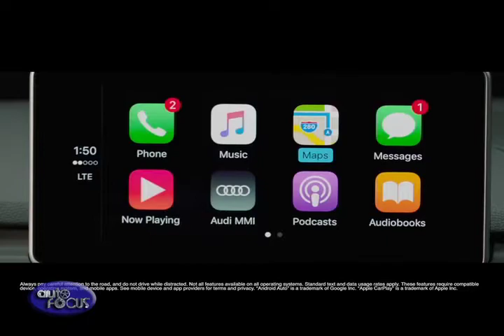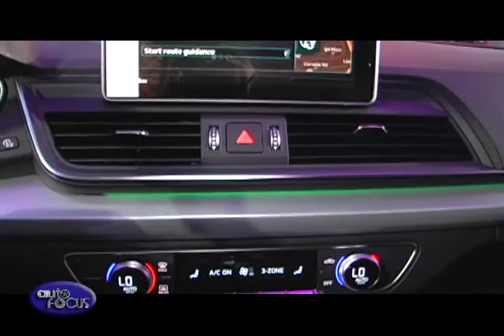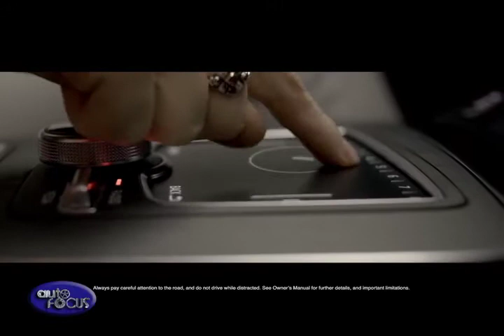All-New Audi Q5 Launch Car Launch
Audi Philippines’ goal is to set the bar higher for SUVs in its class. The brand accomplishes this by launching yet another model with an award-winning DNA.
Audi Philippines recently unveiled the all-new Audi Q5 in an event held at the Manila Polo Club.
According to Audi Philippines, as proof of the brand’s corporate tagline, ‘Advancement through Technology’, the Audi Q5 boasts of great innovations such as the Quattro all-wheel drive system with ultra-technology, highly efficient engines, air suspension with damper control, and a comprehensive line-up of infotainment and assistance systems.
Audi Philippines also presented the all-new Audi Q5 with the Audi trademark of distinct curved lines. The Audi Q5 showcases a sharp shoulder line and a flared single frame grille in front.
Inside, the infotainment is also at its best with MMI terminal as the main control element and the Audi virtual cockpit’s high-resolution 12.3-inch screen. The MMI operating logic is similar to that used in today’s smartphones, and it offers such features as intelligent free-text search. The Audi smartphone interface also brings Apple CarPlay and Android Auto into the all-new Audi Q5.

Congratulations Audi Philippines for the successful launch of the all-new Audi Q5. Surely loyal customers of Audi already have their eyes set on this new beast.